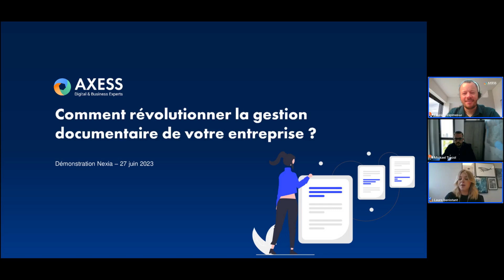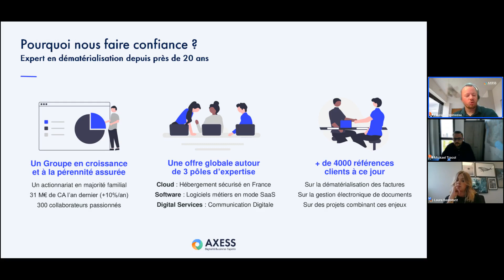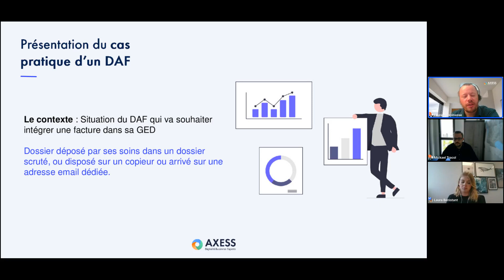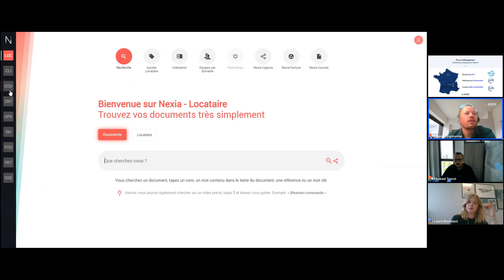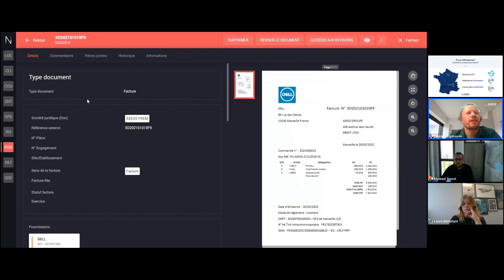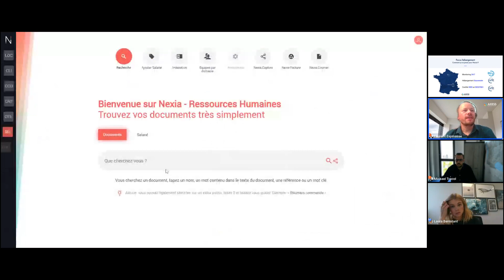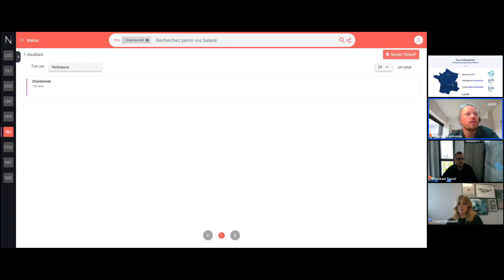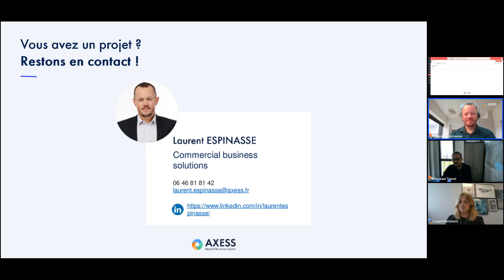Replay démo 💻 Comment révolutionner la gestion documentaire de votre entreprise avec Nexia ?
Dans cette démo produit, Axess vous propose de suivre le quotidien d'un DAF dans le traitement de ses factures de l'indexation de ses documents au versionning, en passant par les échanges métiers !